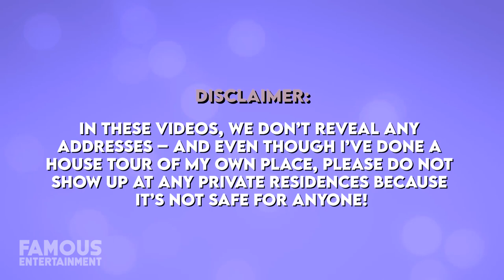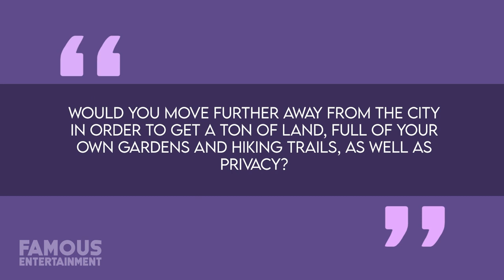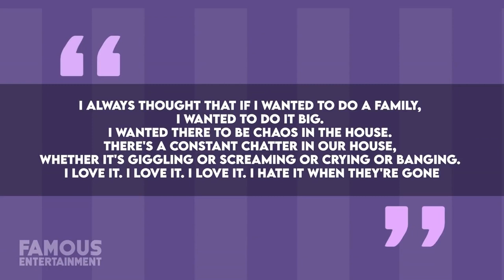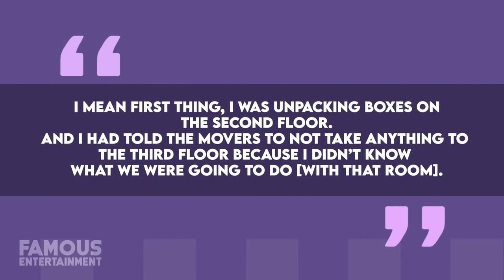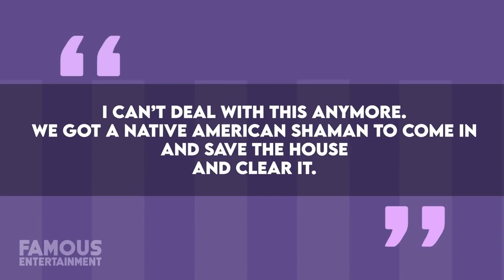Matt Damon | House Tour | $16.7 Million New York City Penthouse & More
In 2022, actor Matt Damon splurged on an $8.5 million mansion set on 13.5 sprawling acres in Bedford, New York which is perfect for the family, considering he and his wife Luciana Barroso share 4 children. The grounds offer plenty of amenities like an antique barn, stream, pond and much more while the stone and clapboard home was built in 2004 and renovated in 2021. A couple of years back, Matt also sold his Pacific Palisades mansion in LA for $18 million which was a unique blend of Craftsman and Southeast Asian design while he also reportedly owns a luxury Brooklyn townhouse that he bought in 2018 for a record-breaking price.